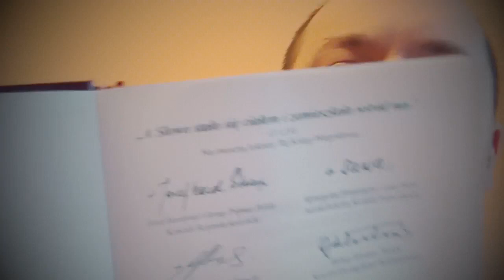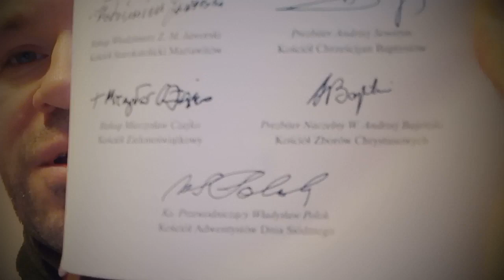Pytania na które Świadkowie Jehowy nie umieli mi odpowiedzieć 18 Z018 Zielone Niwy